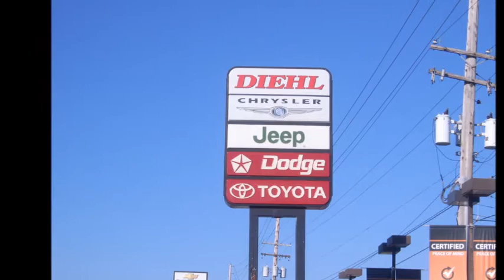Diehl Auto Toyota and Scion